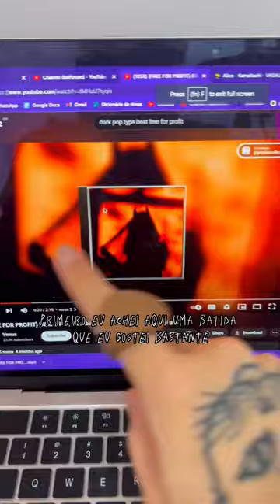Se Alice do Kamaitachi tivesse uma resposta da Alice